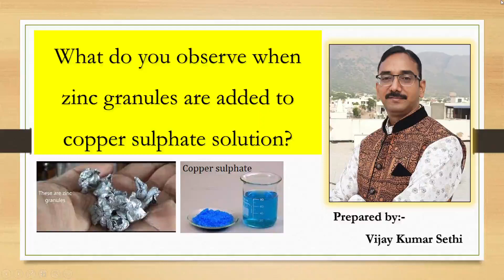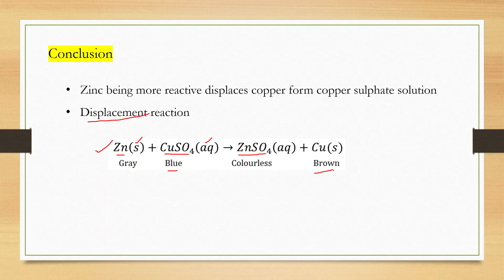Reaction between Zinc and Copper Sulphate solution - A demonstration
Zinc being more reactive displaces copper form copper sulphate solution
Displacement reaction
Prepared by Vijay Kumar Sethi